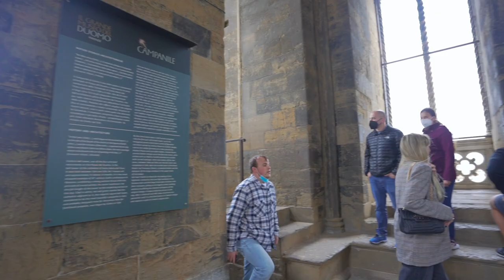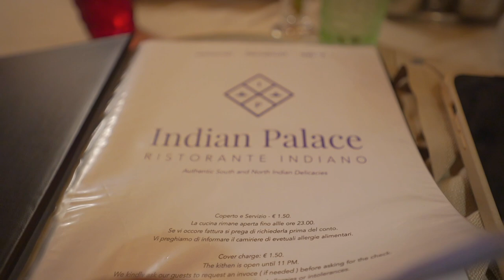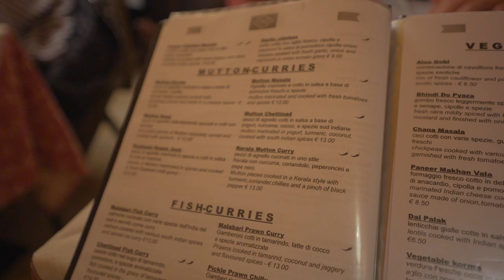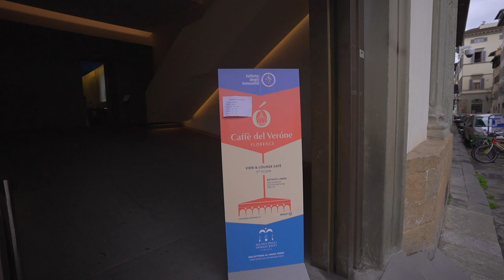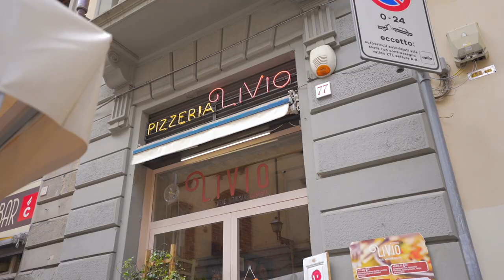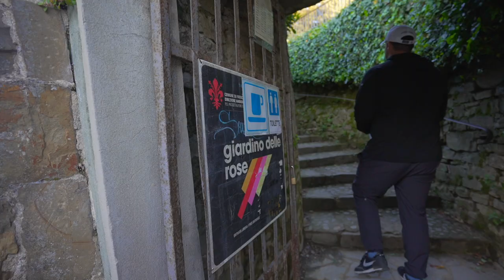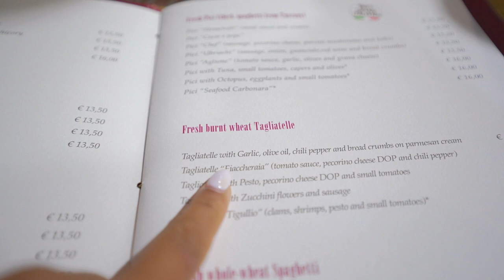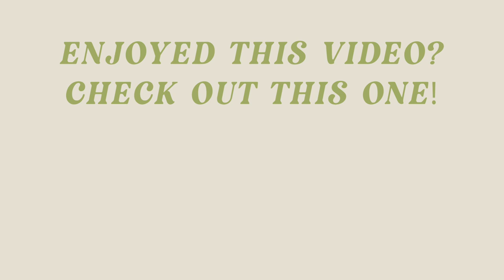Florence Italy Vlog: Designer Bag Shopping, Staying NEXT To The Duomo & INSANE City Views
First was Positano, up next is FLORENCE! We saw the best views of The Duomo from Giotto's Tower, Went Designer Bag Shopping & Visited Piazza Michealangelo!